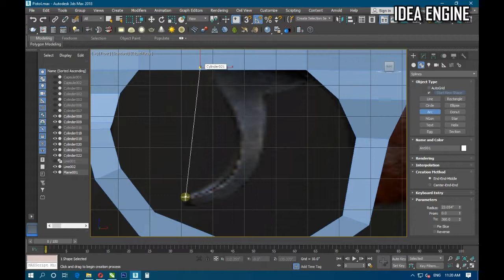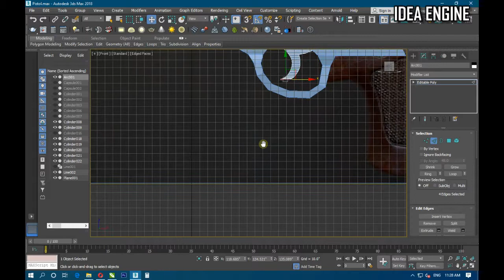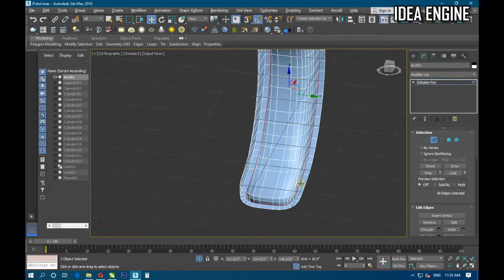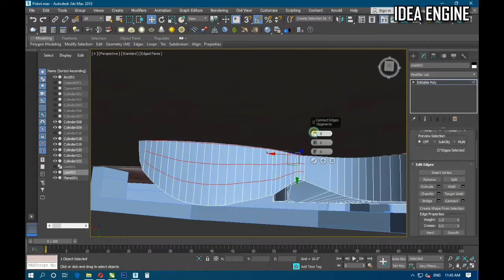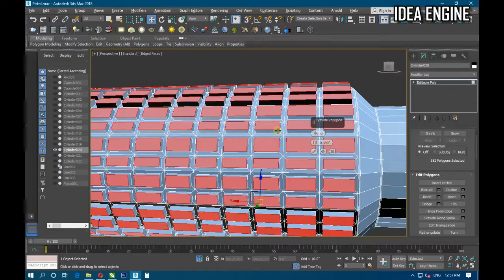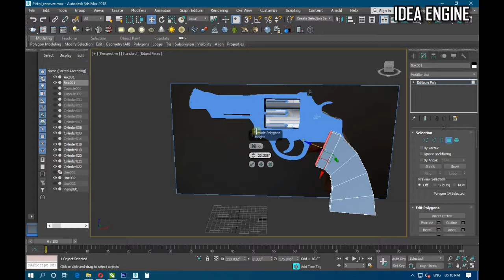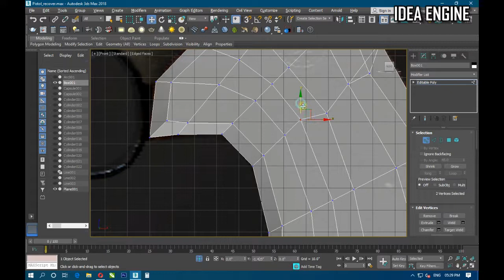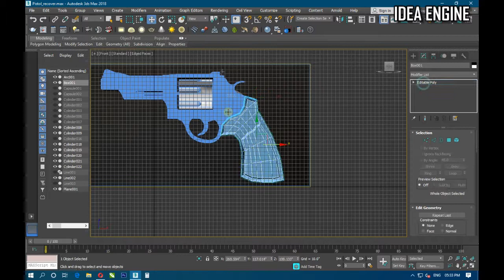Modelling Revolver in 3ds Max Tutorial Final Part